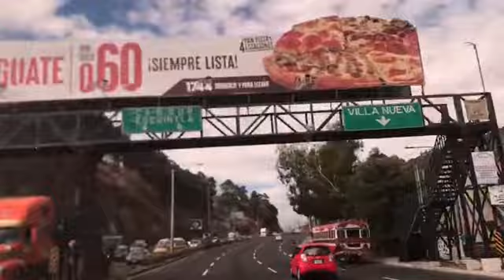Departamento de Guatemala municipio de villanueva